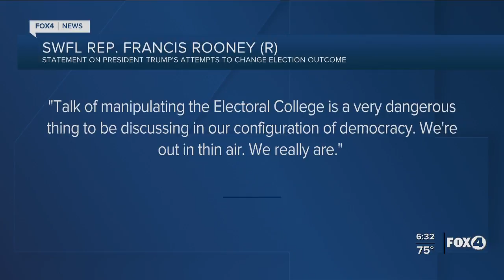Rooney calls out Trump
Rep. Francis Rooney calls out Trump and other Republicans for supporting Trump's actions since the election.